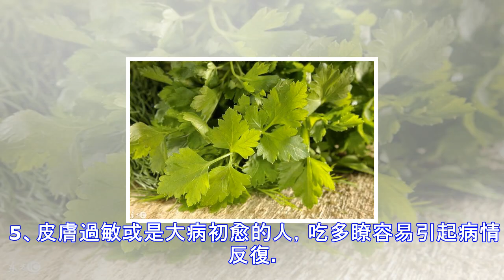醫生忠告：這5種人吃香菜是在找病！不知道的人太可惜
說起香菜，由於具有較強的味道，人們對它的評價可謂是兩極分化，喜歡的人覺得它香味獨特烹調時加入能起畫龍點睛的作用；討厭的人則是敬而遠之一點點都不能碰。 實際上，香菜是不錯的保健蔬菜，煮水飲用還可以起到更好的養生功效。但這5種人不宜多吃香菜，不然會出事！ 香菜煮水可健胃消食治麻疹 據南方醫科大學珠江醫院中醫科主任醫師梁東輝教授在此前采訪中的介紹，香菜雖然不是每個人都喜歡，但它是心脾兩臟的保健菜，有著突出的養生功效，“香菜能提升心胸的陽氣，又能激發脾的功能。有的人感冒後調理不當，呼吸道炎癥沒有好，影響心肺功能，會產生胸悶的感覺，甚至睡覺時心臟咚咚跳把自己嚇醒。 香菜能幫助預防這種感冒後遺癥。吃牛羊肉...